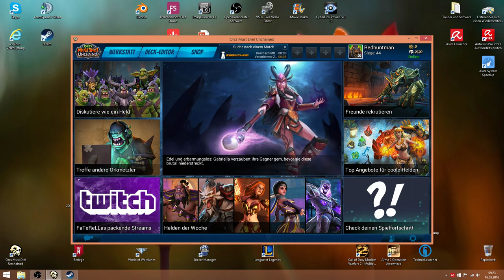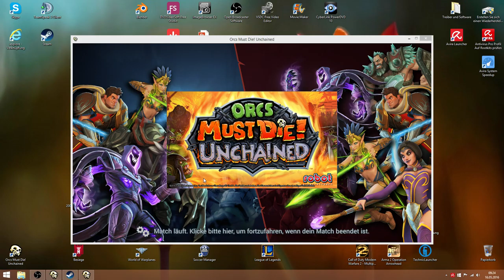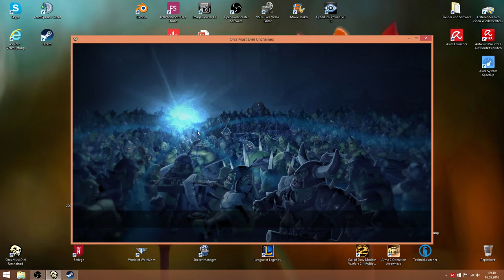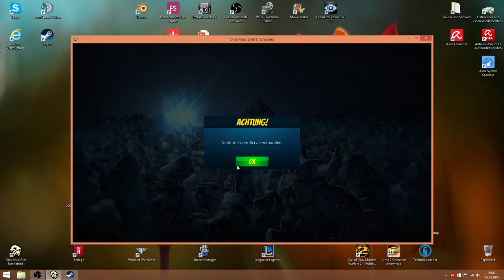Orcs Must Die! Unchained #4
Hi!
Warum war die KI so Schwer???
LG Stefan

YouTube Kanäle=